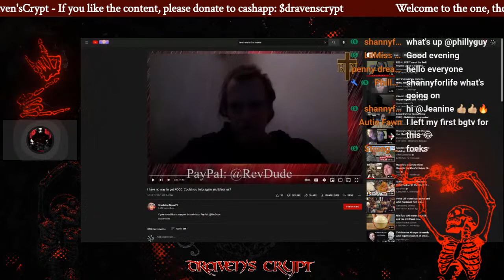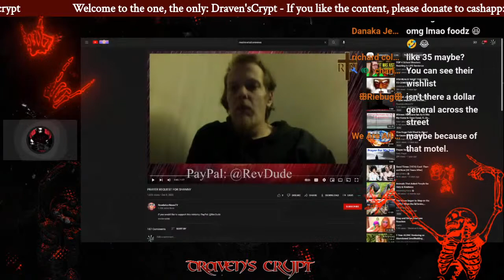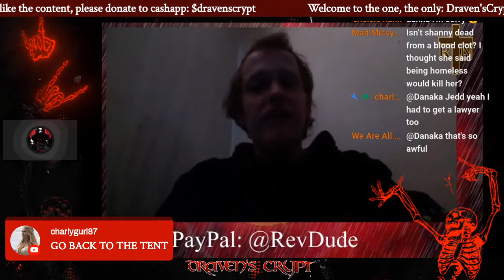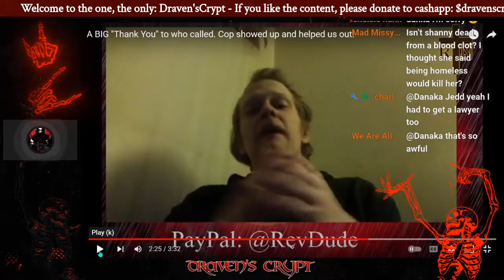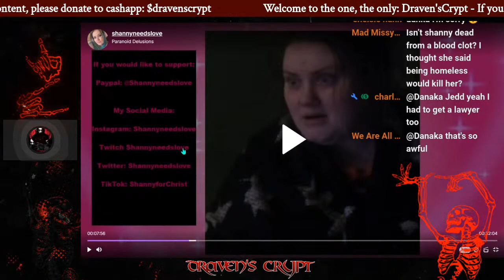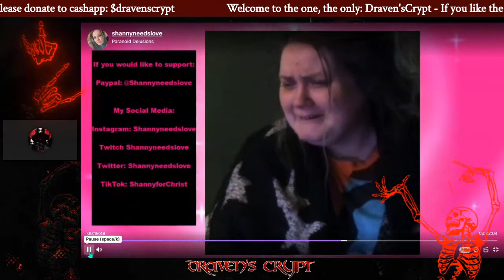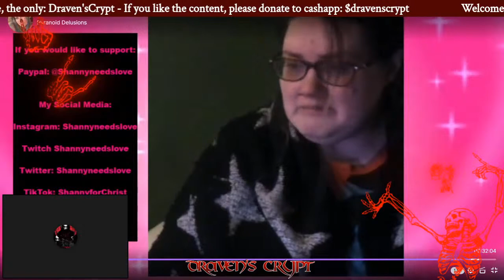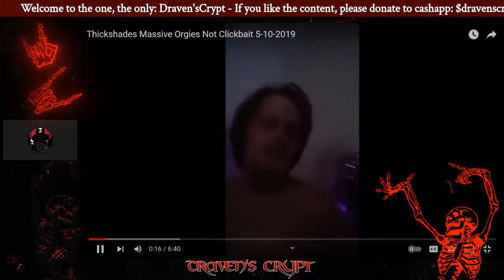ShannyForChrist and Rev News ADULT SERVICES? - Meltdown Stream!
Foeks! Welcome back to the Crypt. Well, they have been busy huh? lol, i swear, it's like they never humaned before. how can you not know how to charge a battery, or sell one of those cars to get some money to take care of yourselves? Well, I am making this video tonight early for a reason. Something closees at the normal time I stream and I want to call these lairs out live. Like the Stream and thanks.